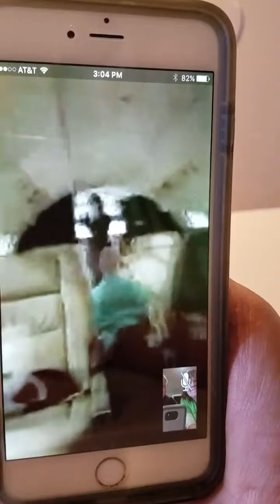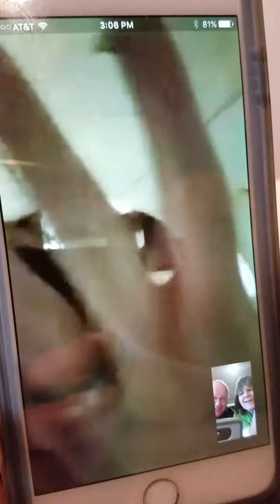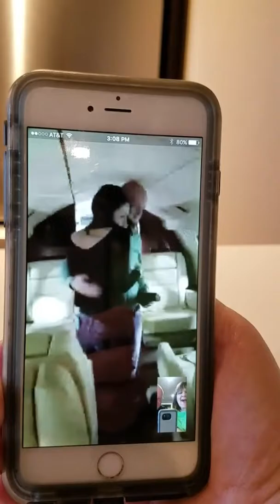LL Proposal in Falcon Jet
Proposal in her favorite jet!